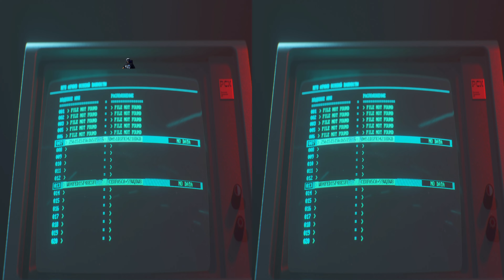Call of Duty Black Ops Cold War 4K VR : Echoes of A Cold War PC to PSVR : Nvidia RTX 3090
don an Oculus Quest 2 join me from your browser and switch to 3D on the youtube app

or any other VR HMD that can handle SBS screen splitting

Zeiss Head Tracking

zero code :  though it could be, it's not 3D ... you know why by now!

see you in the next Cold War...